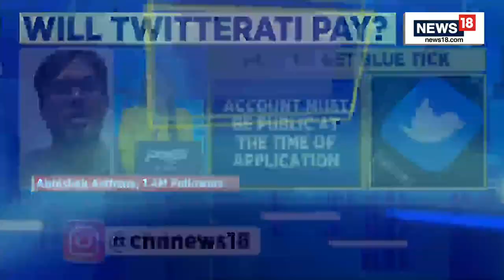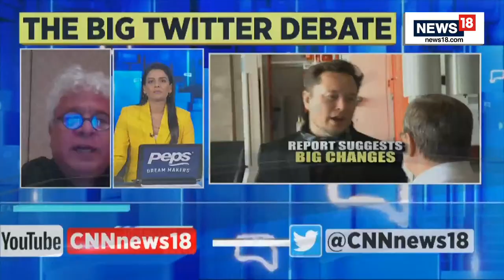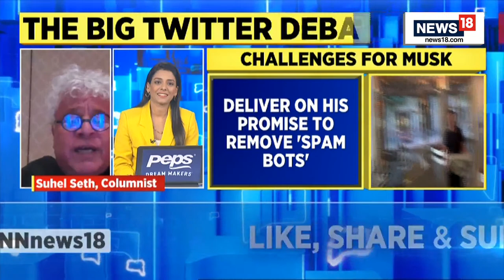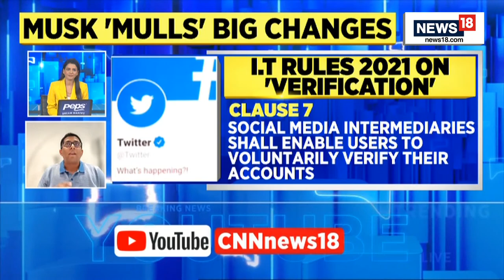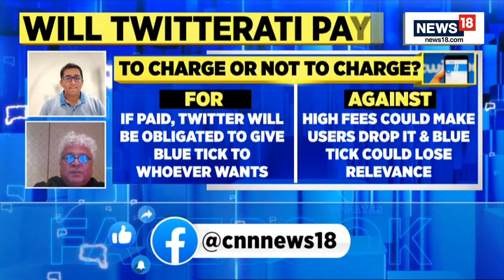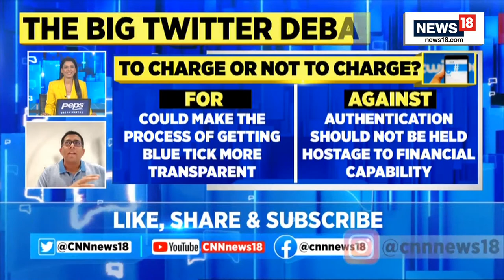Twitter Blue Tick | Twitter News Today | How To Get A blue Tick On Twitter | English News Live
Elon Musk wants verified Twitter users to pay $20 per month, or lose Blue Tick
Blue tick may soon be limited to Twitter Blue members - Twitter's subscription that brings extra features like edit and undo tweets. The company is also reportedly planning to increase the Blue fee to $19.99 (roughly Rs 1,600).

n18oc_politics